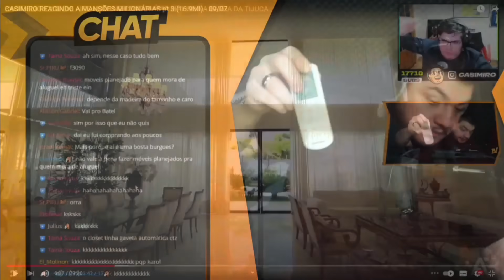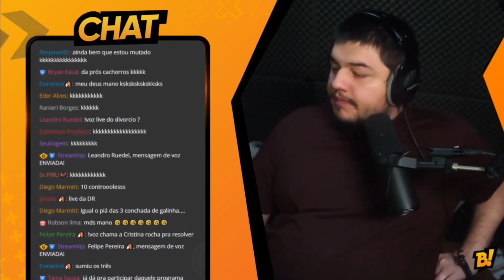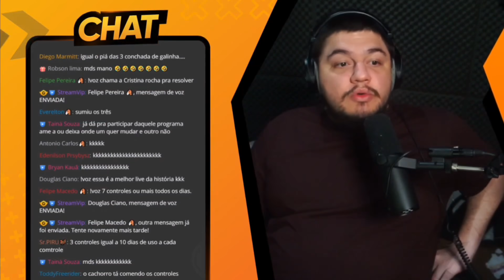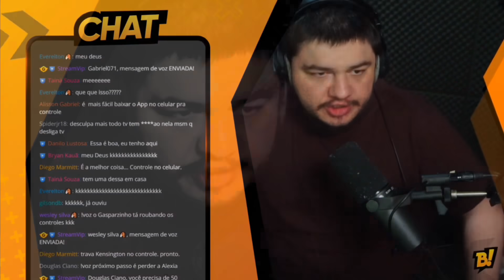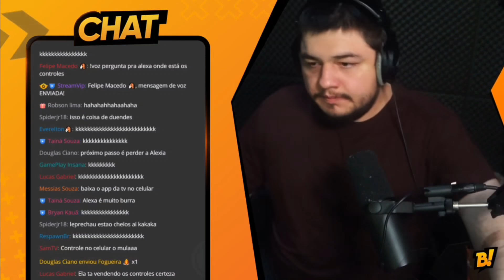DR AO VIVO POR MOTIVO INUSITADO | CORTES DO BURGAO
burgao e burgona discutindo a relação ao vivo por motivo inusitado kkkkkkk